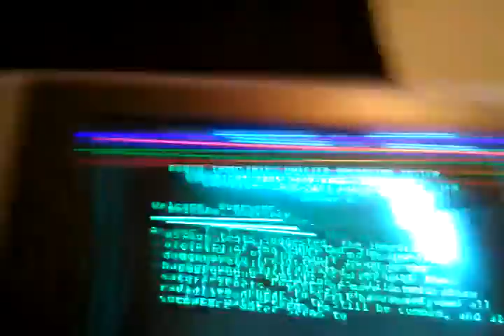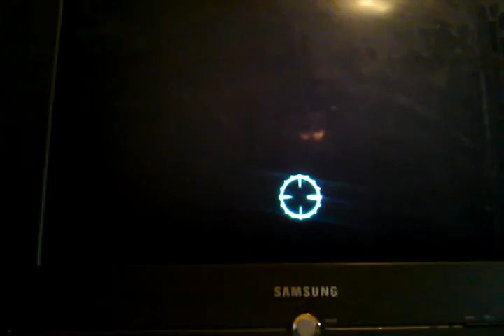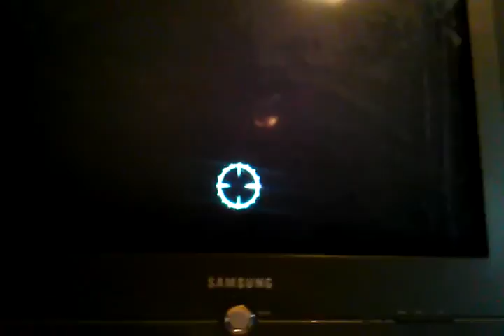Fallout 3 part 5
This may be out before part 3 as this one is shorter just wait until part 3 is uploaded to watch